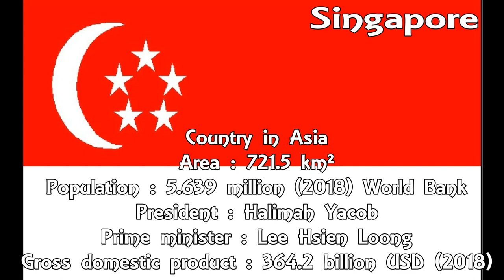Sights of Singapore | Travel The World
Welcome to Singapore, one of the smallest countries in the world. Singapore is an island state located off the southern tip of the Malaysian peninsula in Southeast Asia.

Besides being the world’s 2nd wealthiest country (second only to Qatar), Singapore is extremely clean and safe, boasting superior air quality and of course tons of great things to see, do and eat!

Welcome to Gardens by the Bay one of the most amazing and botanical gardens in the world. A few things you can see here is the flower dome, the cloud forest, several gardens and the supertrees.

The Supertrees are living and breathing sculptures rising above the gardens. For epic views, head up to the top of these supertrees and stroll along the 22-meter-high aerial walkway known as the Skyway to experience the Marina Bay area from a bird’s eye view.

Wish you were amazing,
Good day and inspiration!